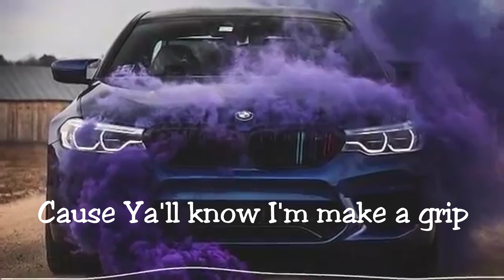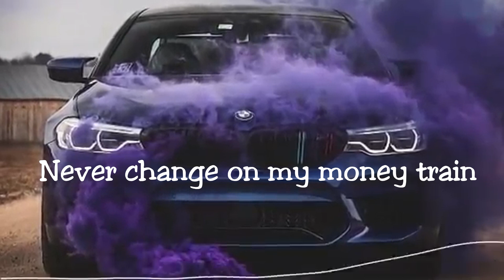Jay Dino * Pull up (Audio Official)